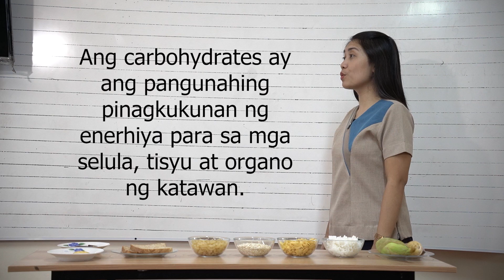Grade 3 Lesson: Food Nutrients